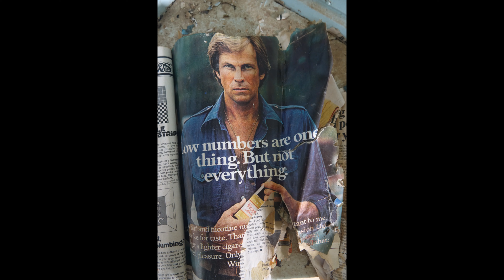Aravaipa Townsite Table Mountain Mine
When giant rocks block your road. time for Plan B.